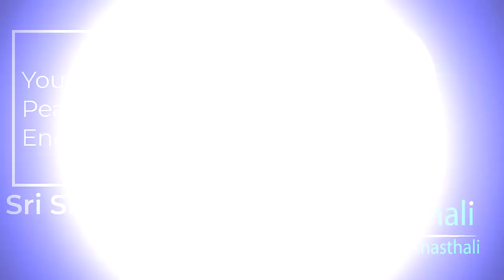মনোমুগ্ধকর শ্রেষ্ঠ বিরাম! শ্রী শ্রী গৌরসুন্দর সম্প্রদায়, খুলনা/ Gaurasundara Sampradaya, Khulna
শ্রী শ্রী গৌরসুন্দর সম্প্রদায়, খুলনা
পরিচালক- সুকান্ত কুমার মন্ডল
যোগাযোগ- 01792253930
Sri Sri Gaurasundara Sampradaya, Khulna